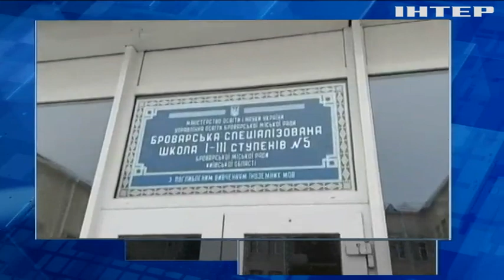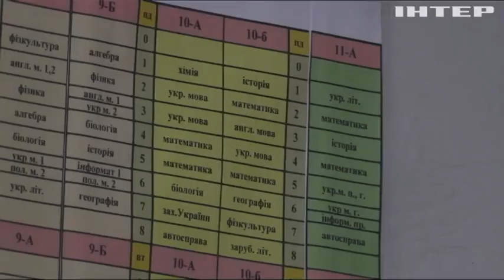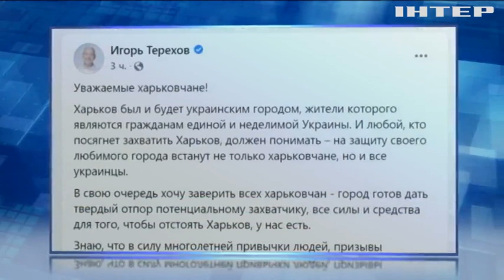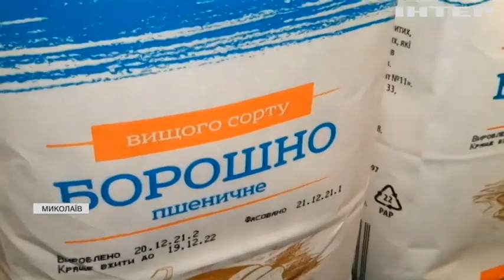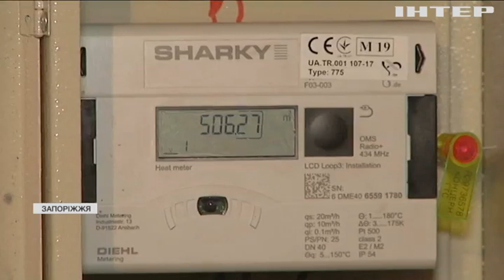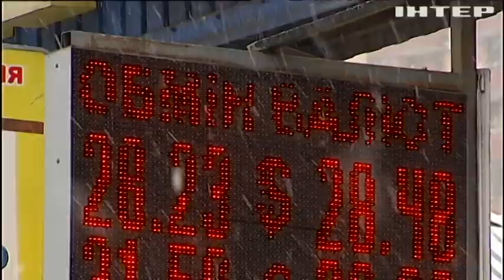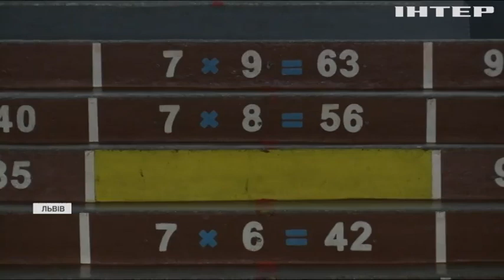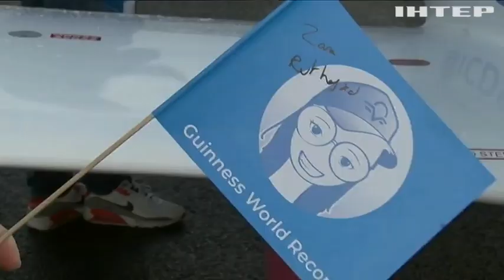Подробности 20:00, выпуск за 21 января 2022 года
Дивіться у випуску:
У Віслі завершилися дводенні консультації Зеленського та Дуди.
"Мінери" загрожували школам Києва та Львова.
Американську журналістку в прямому ефірі збило авто.